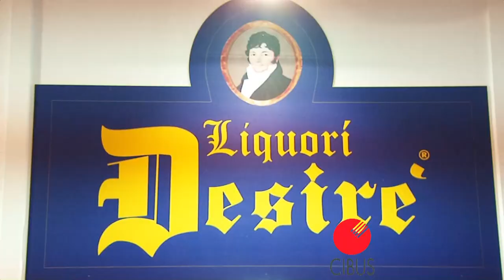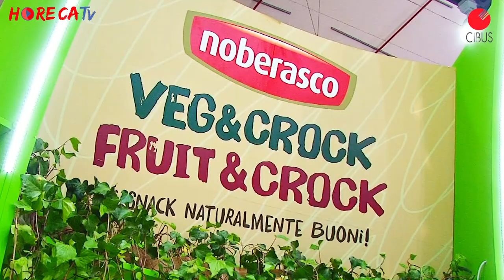CIBUS 2018 - Intervista con Mattia Noberasco di Noberasco Spa